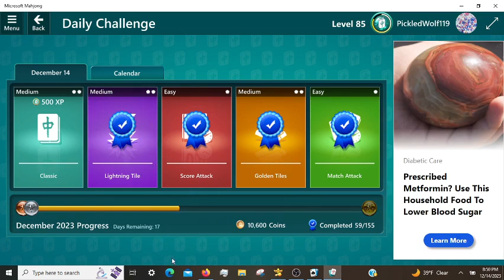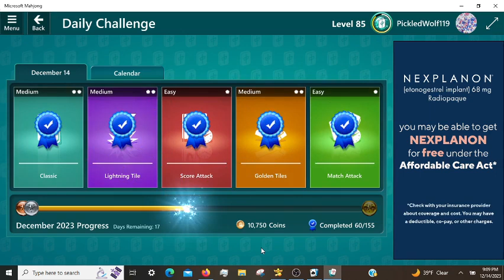Microsoft Mahjong Daily Challenges 12/14/2023